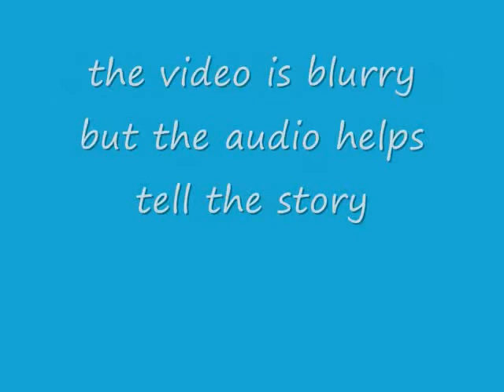RBC to Salmon part A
another section of my seven year hike across Idaho on the Idaho Centennial Trail.   this is a 21 mile segment between Rocky Bluff Campground (on Slate Creek) down to the Wind River Bridge over the Salmon River.   A few weeks earlier I had completed the segment between Burgdorf going down to the north to the bridge.   This section from Rocky Bluff goes south and descends 60 switchbacks to reach the river.   Along the way down we passed the historic site of the Bullion Mine.   my wife Darla came along for this 21 mile hike, and it is no beginner hike either.   it is a very brutal and rugged section and she did great!

I had to split it up into 4 parts in order to get the large video files to work with my movie software.